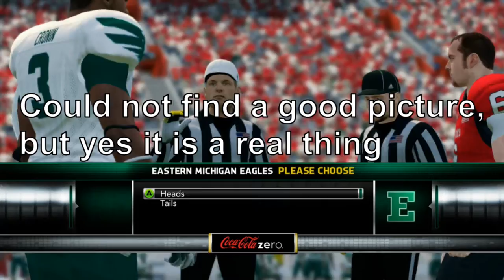THRILLER against NIU! - NCAA 14 Dynasty EP. 8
In one of the toughest matchups all season, the Eagles go on the road to take on the red hot Northern Illinois Huskies.